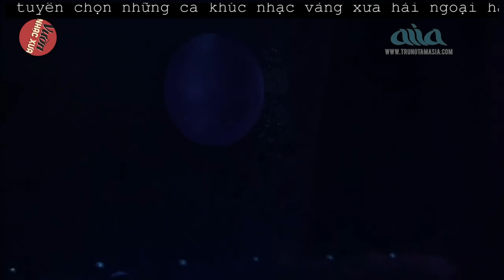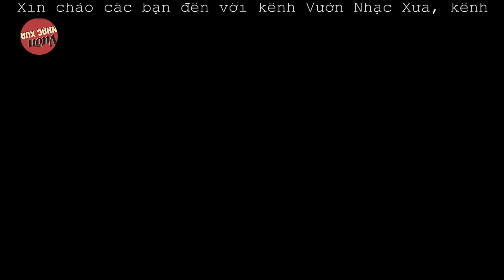So Tài Song Ca | Đâu Là Cặp Đôi Song Ca Nhạc Lính Hay Nhất? | Hoàng Oanh, Trung Chỉnh, Chế Linh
00:00:00 1. Chiều Tây Đô – Tuấn Vũ, Mỹ Huyền
00:04:25 2. Bài hương ca vô tận – Chế Linh, Thanh Tuyền
00:09:06 3. Những đóm mắt hỏa châu – Hoàng Oanh, Trung Chỉnh
00:14:02 4. Kể chuyện trong đêm – Tuấn Vũ, Mỹ Huyền
00:19:30 5. Mùa xuân trên cao, tâm sự ngày xuân – Hoàng Oanh, Trung Chỉnh
00:23:45 6. Phút cuối - Chế Linh, Thanh Tuyền
00:29:15 7. Nhịp cầu tri âm – Tuấn Vũ, Mỹ Huyền
00:33:24 8. Chuyến đi về sáng – Chế Linh, Thanh Tuyền
00:38:53 9. Ngày xưa anh nói - Chế Linh, Thanh Tuyền
00:44:58 10.  LK Mưa nửa đêm, Mưa đêm ngoại ô – Tuấn Vũ, Mỹ Huyền
00:49:21 11. Chuyến đi về sáng – Trung Chỉnh, Hoàng Oanh
00:54:57 12. Mùa xuân lá khô – Tuấn Vũ, Mỹ Huyền
01:00:39 13. Đừng nói xa nhau – Chế Linh, Thanh Tuyền
01:05:08 14. Con đường mang tên em – Chế Linh, Thanh Tuyền
01:08:25 15. Chuyện tình Lan và Điệp - Hoàng Oanh, Trung Chỉnh, Đan Nguyên, Y Phụng

© Bản quyền thuộc về VƯỜN NHẠC XƯA